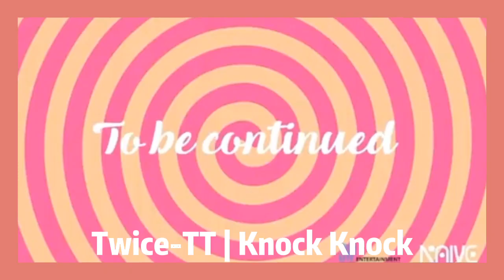Kpop Groups Hinting their New Song